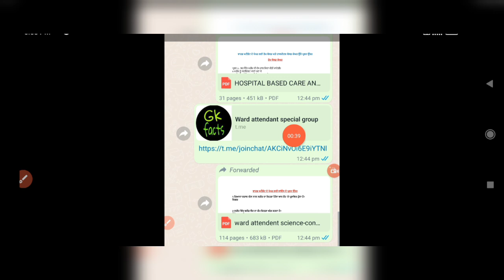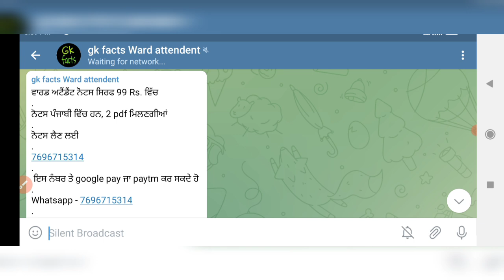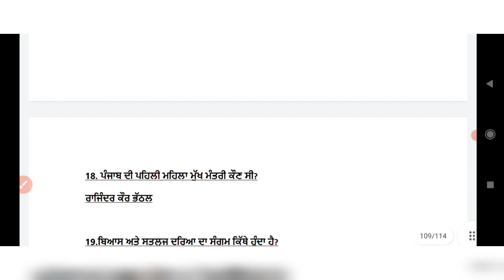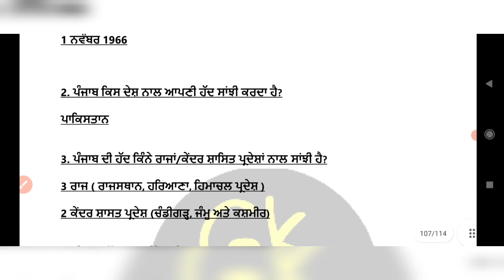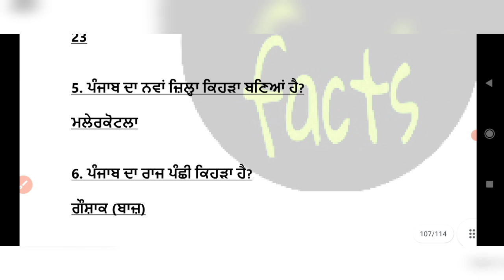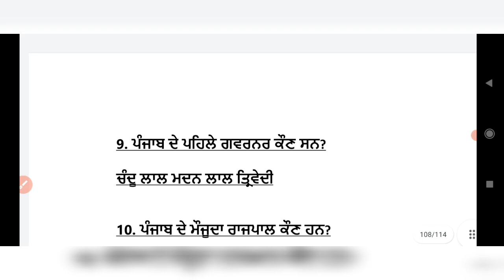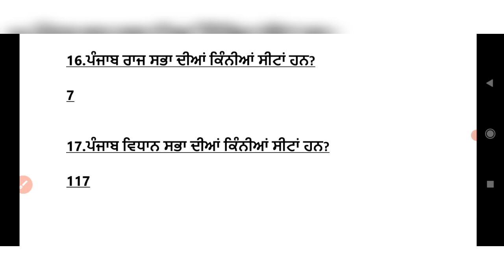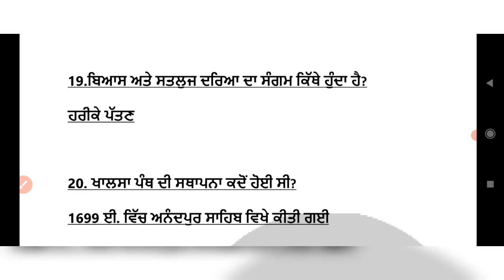special class for ward attendant | ward attendant exam prepration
1. ward attendant notes
2. ward attendant exam preparation
3. ward attendant